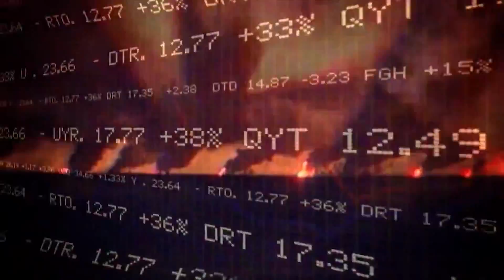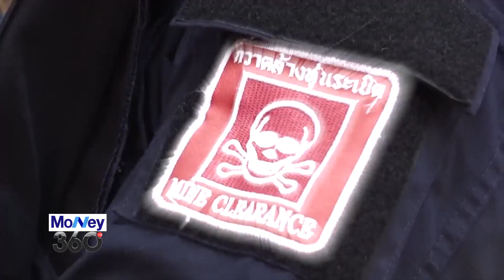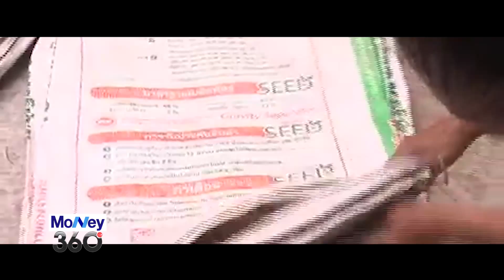20150617 เศรษฐกิจเตลิด เมื่อระเบิดทำงาน